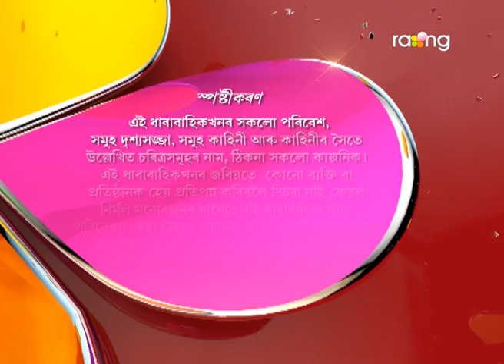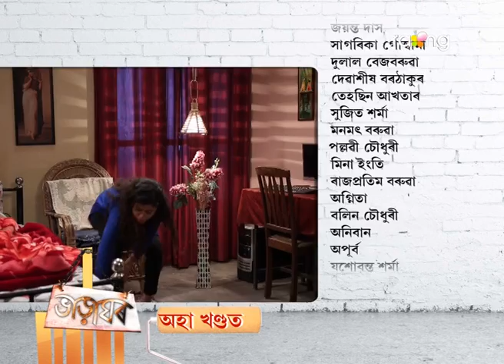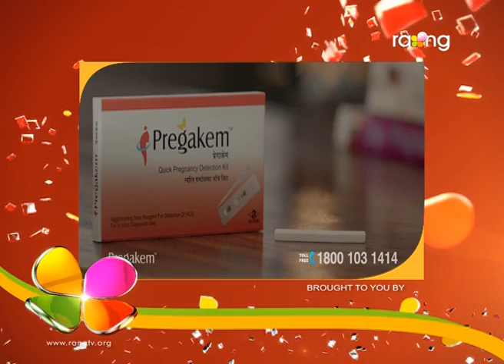Bharaghar | 28th March | Full Episode | No 522